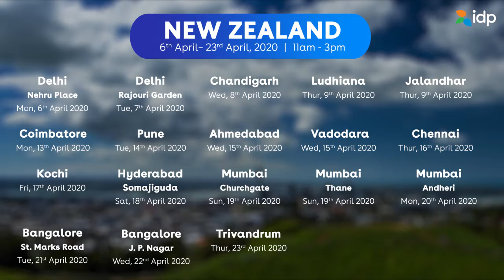IDP's Biggest New Zealand Virtual Fair - 6th April to 23rd April, 2020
Your study abroad ambition is our priority, so is your safety.

From the comfort of your home, attend IDP's Biggest New Zealand Virtual Fair and get answers to all your queries regarding overseas education.

No fee.

- Interact with your dream institutions on a dedicated 1-on-1 video call
- Avail application fee waivers
- Know about scholarships and post-study work rights
- Submit applications for 2020 intakes
- Discuss your preferred program